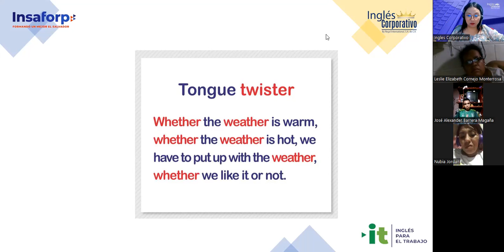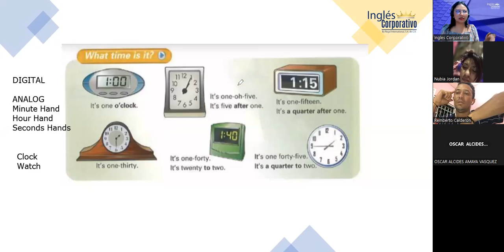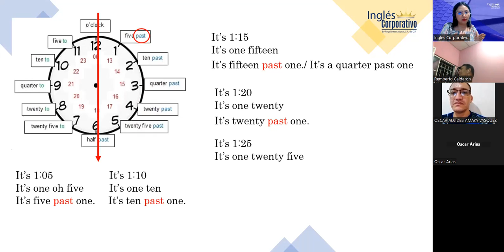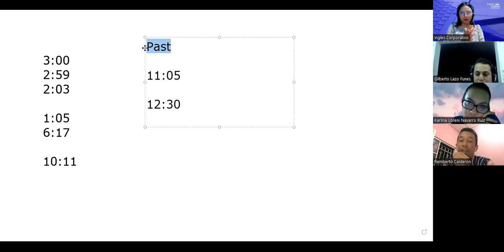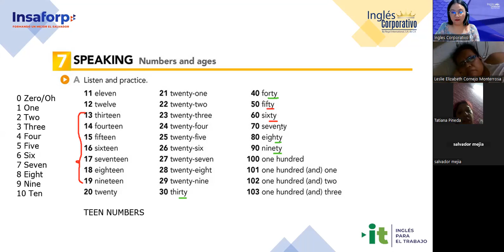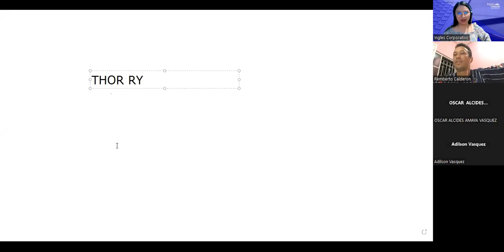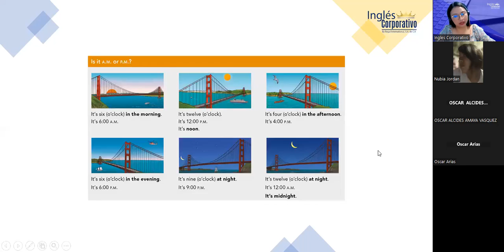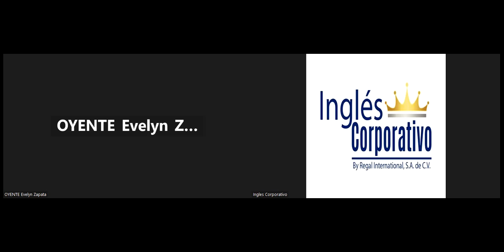Sesion 13-08/8/2023-29750-8048-0118/2023-Argueta- How to use questions with what time...